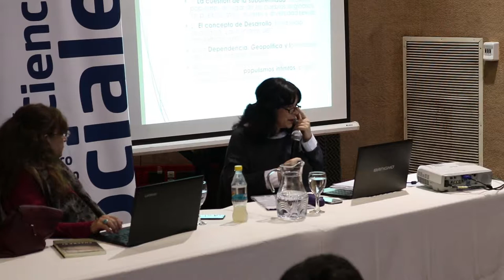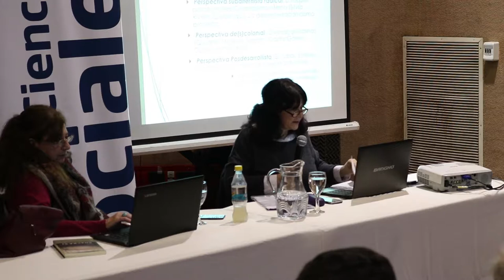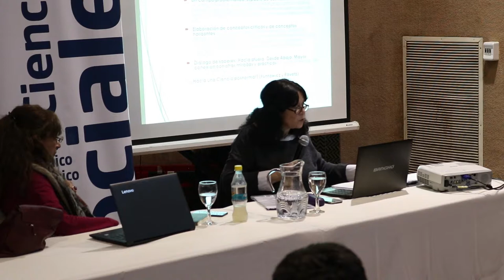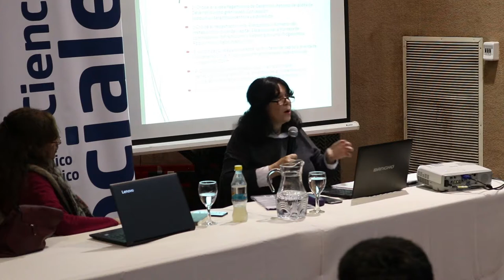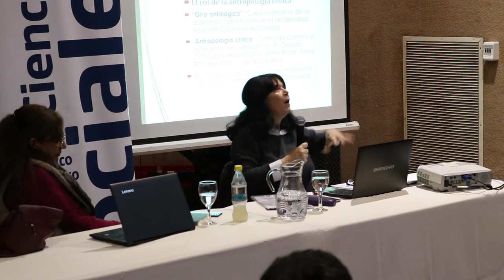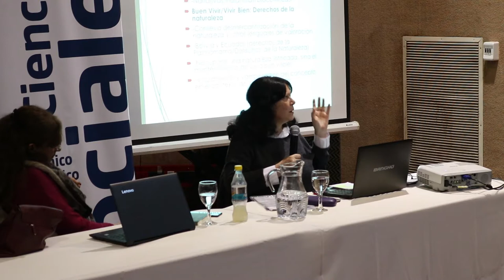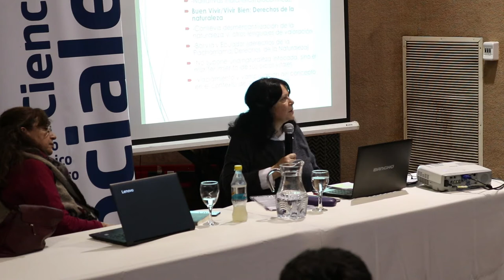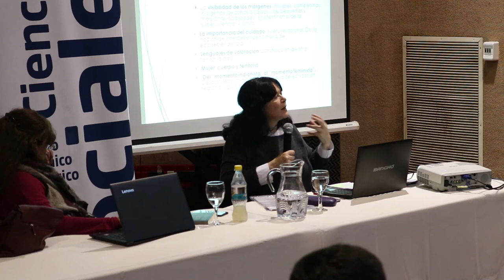CONFERENCIA: Dra. Maristella Svampa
Conferencia “Debates sociopolíticos, problemáticas socioambientales y nuevos abordajes teóricos en América Latina.” -
Dra. Maristella Svampa

1° Congreso Latinoamericano de Ciencias Sociales de la UNVM